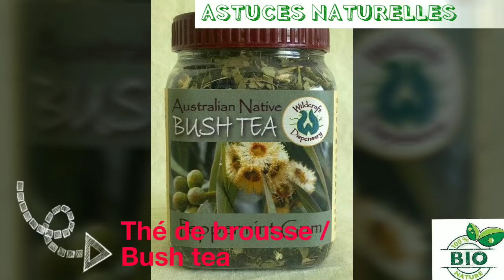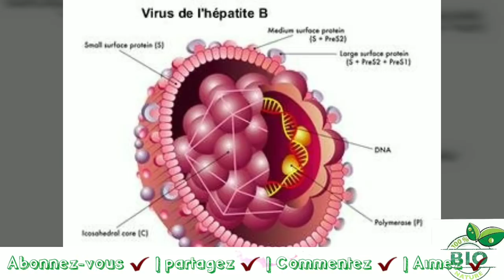TRAITEMENT NATUREL DE L'HÉPATITE B/ NATURAL REMEDIES AND HEPATITIS B